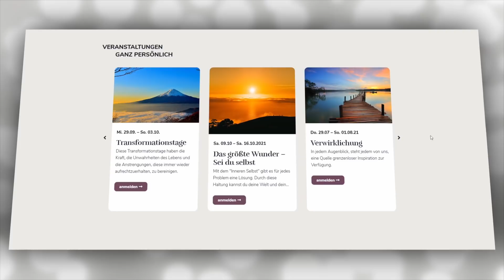353 | Meine Augen, meine Zunge, meine Hände meine Füße haben heute einen einzigen Zweck... G. Sumser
Eines der radikalsten Konzepte des EKIW ist, dass Gott nur Geist ist. Alles, was wir erleben, ist eine Idee im Geist Gottes, und da nur der Geist real ist, muss alles Materielle, Physische, Körperliche usw. eine Illusion sein, nur eine Idee. Die gesamte physische Welt mit all ihrer Komplexität ist nur ein illusorischer Gedanke, und wenn wir glauben, dass etwas fest, dauerhaft oder objektiv ist, machen wir uns etwas vor. In dieser Lehre spielt sich alles in unserem Geist ab, das heißt, jede Veränderung, die wir sehen wollen, muss in unserem Geist stattfinden.